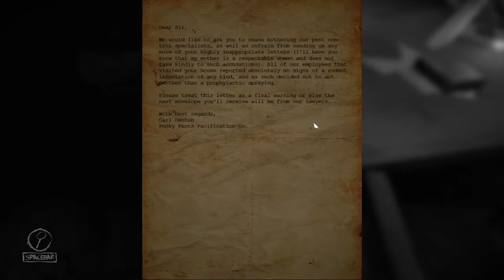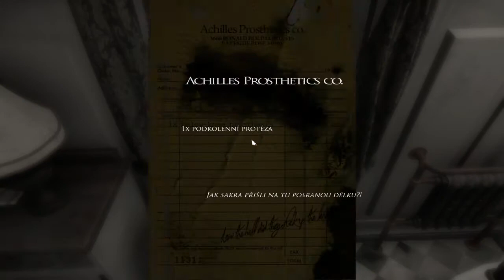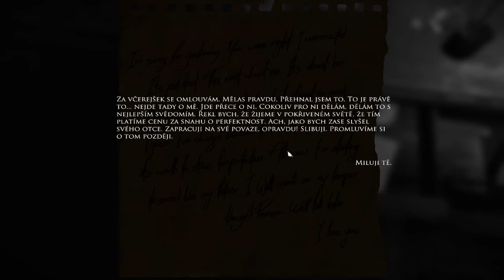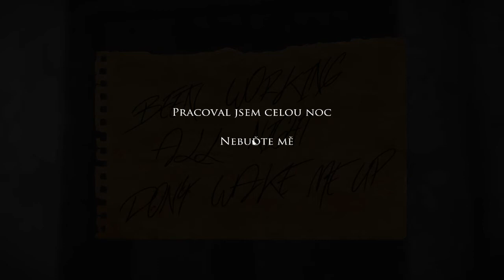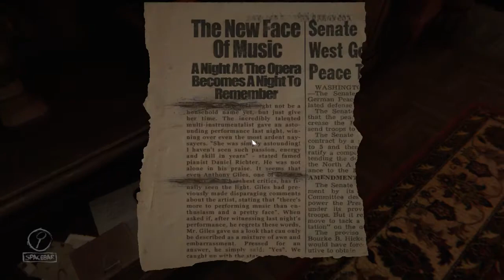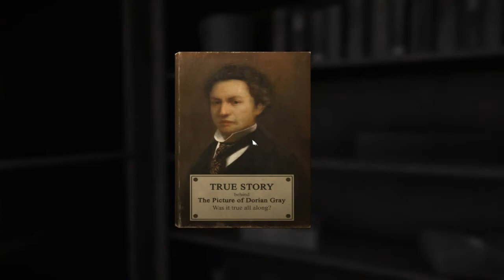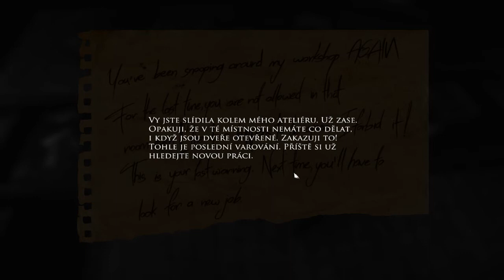Layers of fear - Jaysee sa nebojí!!! #01 [sk/cz]